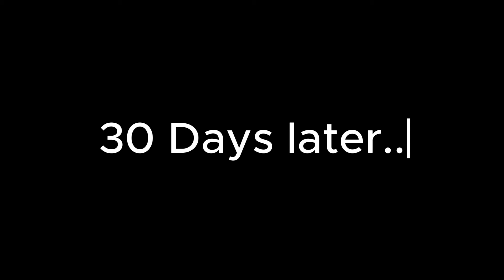My 30-Day Bonsai Experiment Ended with a SHOCKING Discovery!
Join me on my 30-day bonsai experiment journey as I uncover a shocking discovery about the art of bonsai making. Discover the beauty and secrets of bonsai in this captivating video!